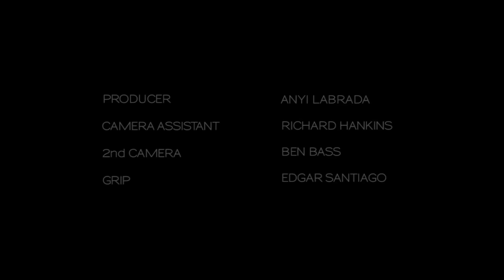Fitness Motivation | Sarah Grace Fitness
We all find Fitness Motivation in different ways. I am constantly motivated and inspired by challenging myself to be a better athlete. I hope to inspire you with this video and challenge you to be the best you can be at whatever it is that you undertake.

▶For more of the videos in my Kettlebell Workout Series

▶ Check out my site to learn more about me and the mission behind the SGTraining Zone